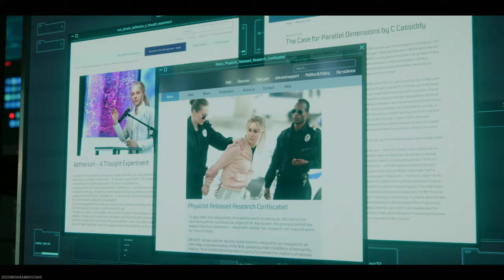CALL OF DUTY MODERN WARFARE 3 #29 FR